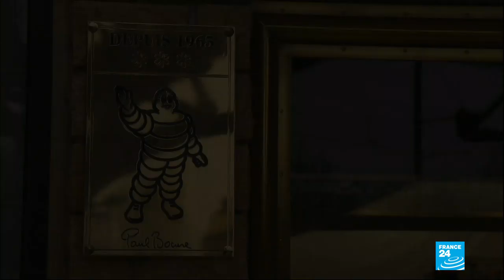Legendary chef Paul Bocuse's restaurant loses its third Michelin star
The restaurant of famed French chef Paul Bocuse, who died almost two years ago, has lost the coveted Michelin three-star rating it had held since 1965, the guide said on Friday.